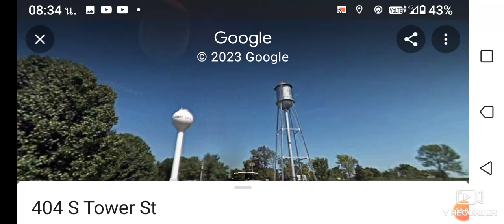lowry city water tower